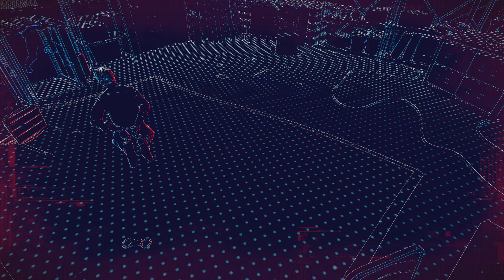Watch Dogs: Legion_Part 23